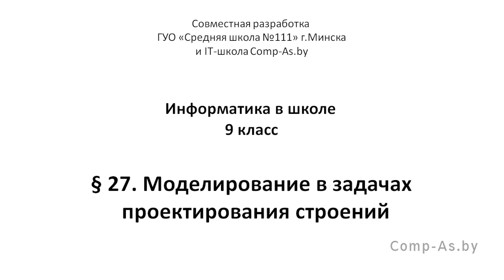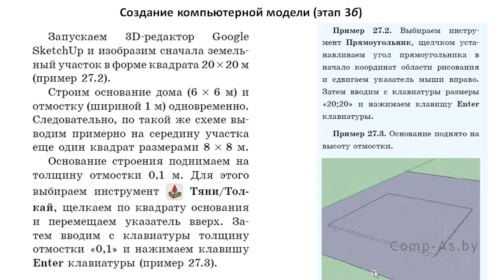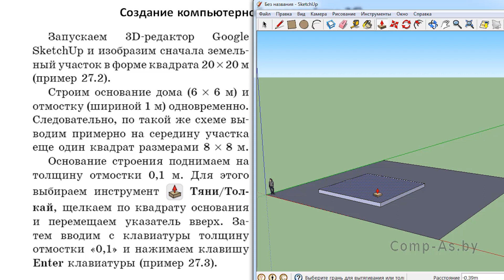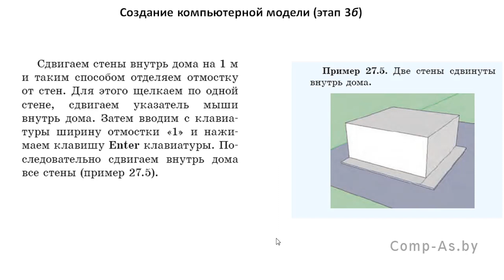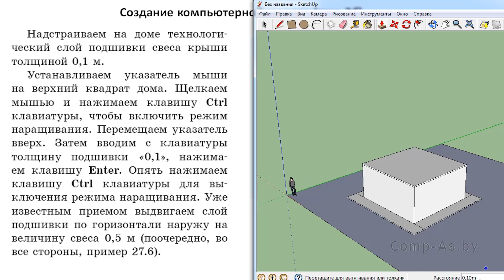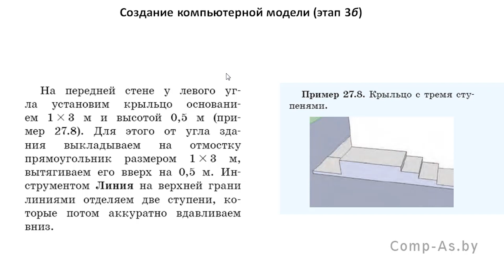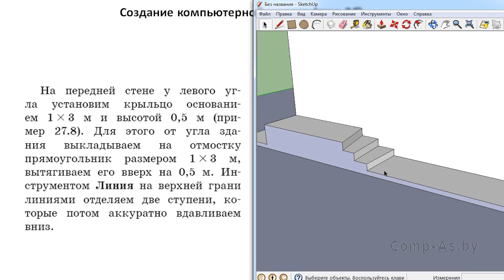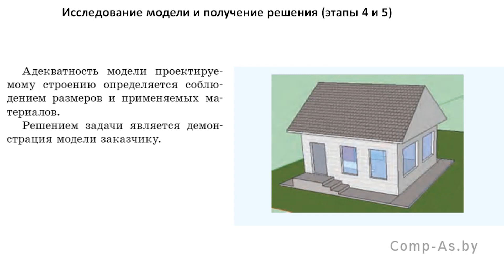"§27. Моделирование в задачах проектирования строений". Информатика. 9 класс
Республиканский волонтерский образовательный онлайн-проект «Будущие педагоги – детям».
Онлайн-урок "§27. Моделирование в задачах проектирования строений".
Предмет - Информатика.
9 класс
Авторы - Синкевич Александр, Синкевич Анна. Совместная разработка ГУО «Средняя школа №111 г.Минска» и IT- школа Comp-As.by